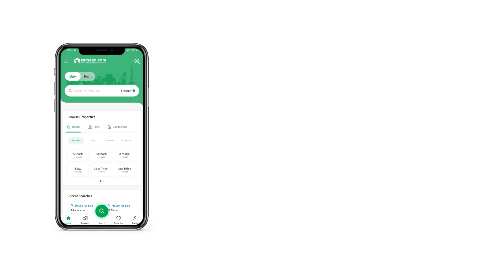500 SQYD RESIDENTIAL PLOT FOR SALE IN SECTOR 12 DHA CITY KARACHI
12D 500YARDS FULL PAID TOP CLASS LOCATION AT VERY REASONABLE PRICE AVAILABLE FOR SALE.
This Residential Plot is ideally located in DHA City - Sector 12D Karachi. An offer like this one comes across only lucky few property buyers. You can be the owner of your 4500 Square Feet property in the best location if you get in touch with us today. According to our analysis, price of PKR Rs. 7,500,000 is quite a steal for the property in question. In DHA City - Sector 12D, you can enjoy some great locational benefits. The city of Karachi is developing fast and you can find some really good property deals.

Notable property details are as follows.
There is a smooth process in place for possession of the property.
A corner property can be great for larger families.

To book your unit, get in touch with us today.